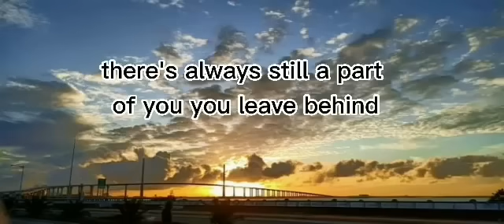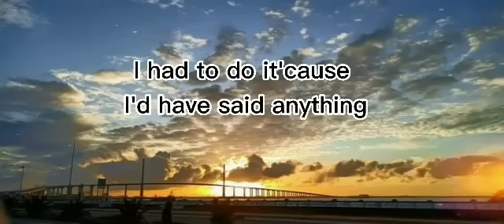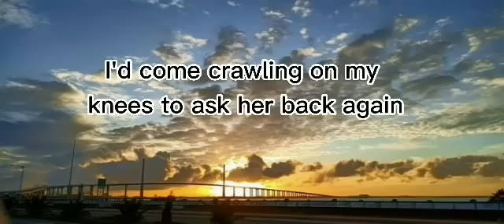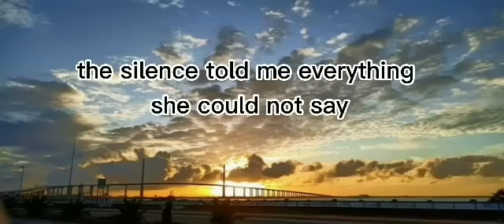There's no easy way (lyrics)